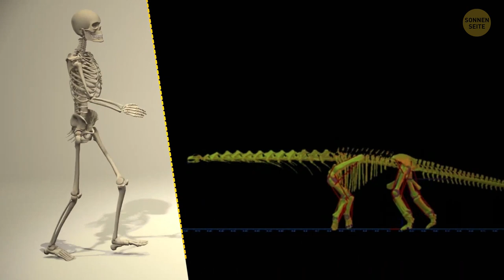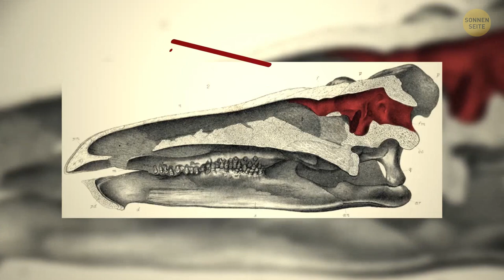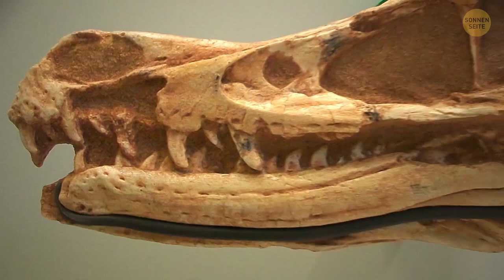So viele T-Rex gab es einst auf der Erde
Was wissen wir über Dinosaurier? Viele von ihren waren verdammt groß, einige hatten Federn und wir glauben, dass Dinosaurier vor langer Zeit ausgestorben sind. T-Rex war eines der grausamsten Raubtiere, die je auf der Erde lebten. Und es gab so viele von ihnen. Würden sie heute noch leben, würden sie einen ganzen Kontinent füllen! Trotzdem war der T-Rex nicht der gruseligste Dinosaurier aller Zeiten. Aber wer war es dann? 😱

Aufgenommen im Smithsonian Museum of Natural History in Washington, DC: von Robert Herschede/Flickr,

Argentinosaurus huinculensis Rekonstruktion im Museo Municipal Carmen Funes, Plaza Huincul, Neuquén, Argentinien: von William Irvin Sellers, Lee Margetts, Rodolfo Aníbal Coria, Phillip Lars Manning,

Schädel eines Triceratops mit sichtbaren Zähnen im Naturhistorisches Museum Wien: von Bradypus,

Tyrannosaurus Rex "SUE", ausgestellt im Field Museum of Natural History in Chicago, Illinois: von Evolutionnumber9,

Foto: Abdruck der Hirnschale eines Tyrannosaurus Rex im Australian Museum, Sydney: von Matt Martyniuk,

Replik eines Stegosaurus im Houston Museum of Natural Science, Houston, Texas, USA: von Evolutionnumber9,